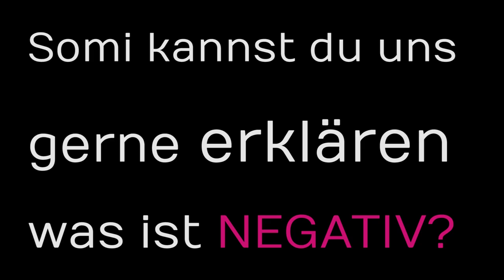04 If I get NEGATIVE I am doomed korr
Refugee story from Switzerland